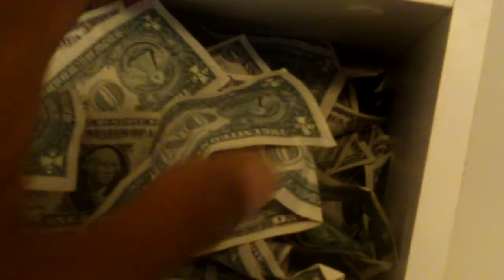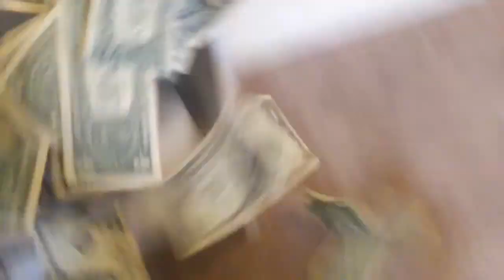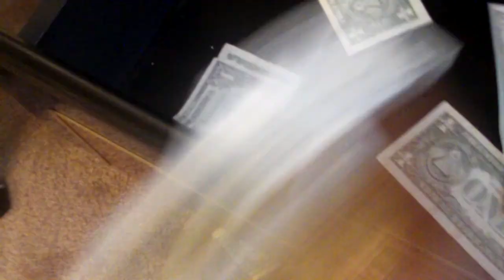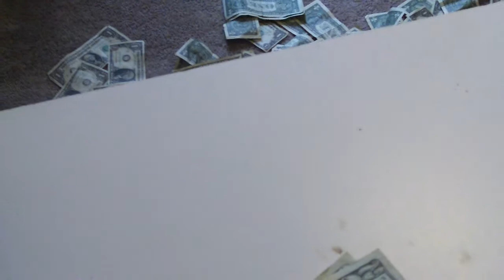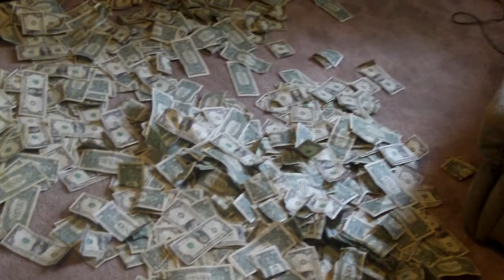Counting money" "2011""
throwin up abunch strip club money watch pase shows how street money can be saved..